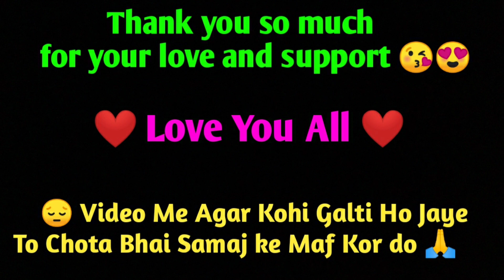Friends Is Love 🥰❤😍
MY SELF
MY NAME - SAIKAT MONDAL
MY DEVICE - POCO M3
RAM/ROM - 6/128
Free Fire I'd - ᗪGㅤꜱᴀɪᴋᴀᴛㅤ✓
Free Fire I'd Code -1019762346

ALOK vs DIAMONDS Best Clash Battle how will  win Gameplay Garena Free Fire Live Streamer from India Killing Player with LOUD Volume Spy Like James Bond 007 Level Up to 70.

1.Garena Free Fire Indonesia
2.Garena Free Fire Brazil
3.Garena Free Fire Brasil
4.Garena Free Fire India
5.Garena Free Fire Saigapore
6.Garena Free Fire Thailand